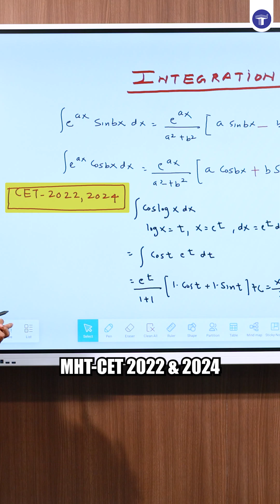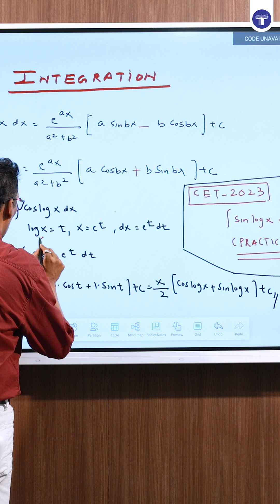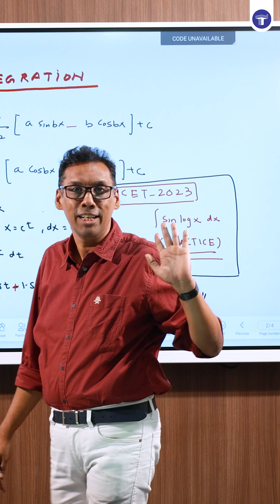Integral Calculus | UV Rule | JEE CET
Integral Calculus:
The video features Shantanu Pal, who presents a simple one-step technique to tackle ""U into v"" integration questions, also known as integration by parts, commonly found in Integral Calculus. He illustrates this method by solving a previous year's question from the MHT CET exams for 2022 and 2024, demonstrating its effectiveness in simplifying what are typically challenging problems.

📥 Download the Target Publications 12th Maths PDF containing exercises mentioned in the video

✏️ About Target Publications:
Target Publications has been a trusted name in Indian education for over 18 years. We have helped more than 2.5 million learners through 900+ titles covering school boards and competitive exams. Our range includes children’s books, school and college notes, entrance exam prep materials, stationery, and more. We are committed to empowering learners and shaping futures.

jee
cet